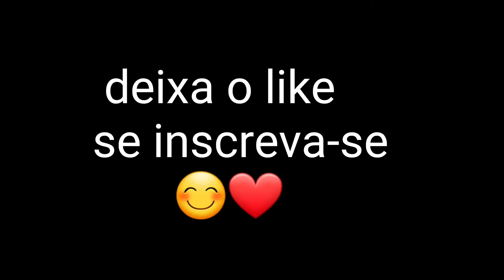Shotgun God💙🎯🇧🇷 Free Fire Highlights❤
🔰FF NAME :? JOHN14y
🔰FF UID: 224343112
🔰BRASIL🇧🇷
🔰Perfectssh0t🏴‍☠️

🥰inspiration Apelapato999 ,Arécs FF ,ROUK FF ,BARI FF

🏆mobile🎮

A20
32 GB
3GB RAM

🎬GRAVADOR da tela

Game boster

Free fire , highilights m1014 spas12 m1873